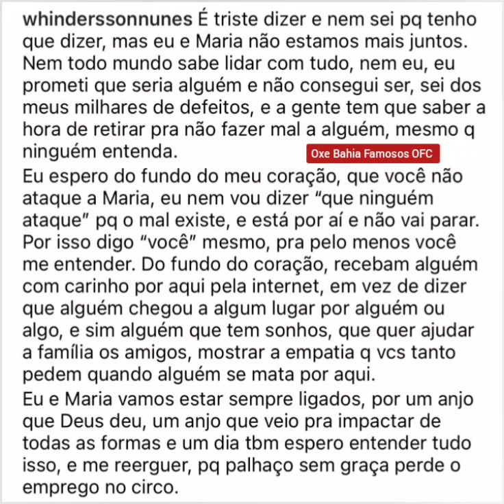WHINDERSSON FALA SOBRE FIM DO RELACIONAMENTO COM MARIA😱